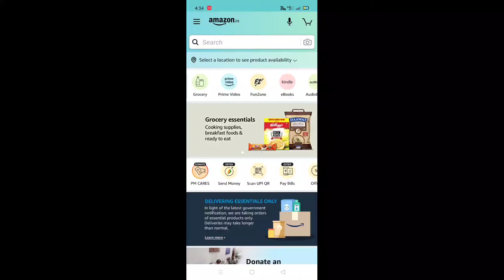Amazon Sunday wheel spin quiz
Spin the wheel and win Apple macbook Air